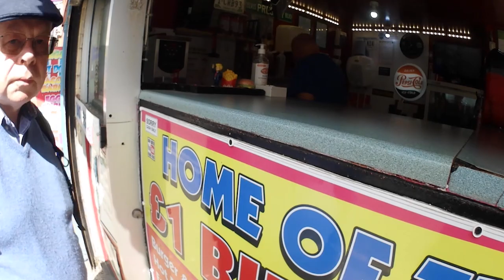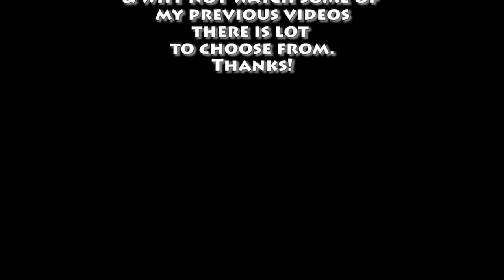A burger for a quid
This very short video is from our Blackpool trip back in May.
It's the famous £1 burger.